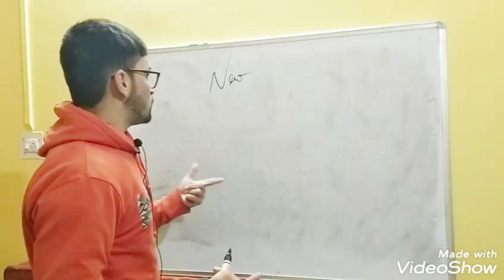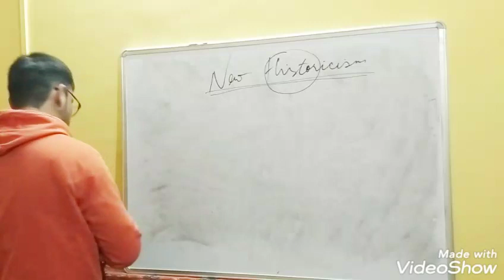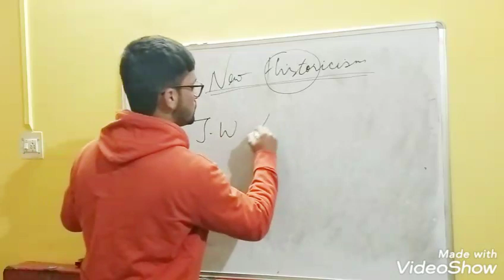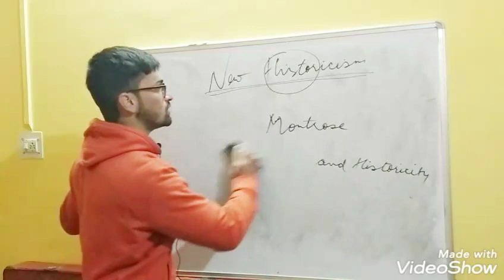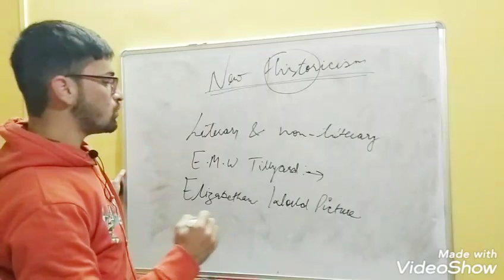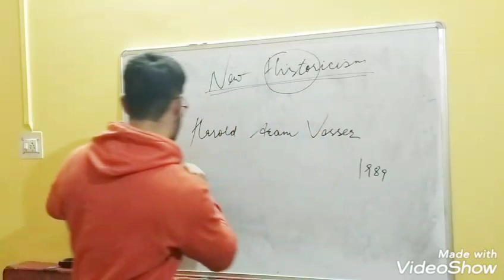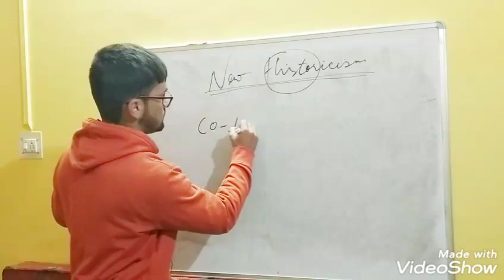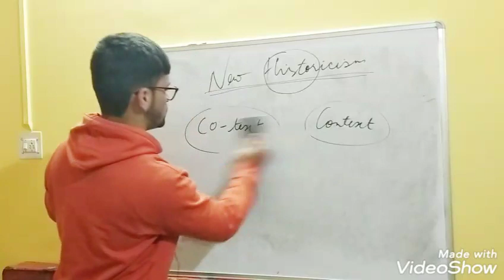NEW HISTORICISM explained in the easiest possible way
LITERARY THEORY